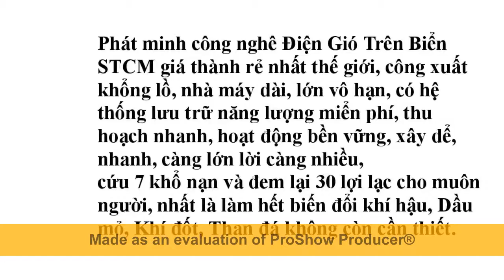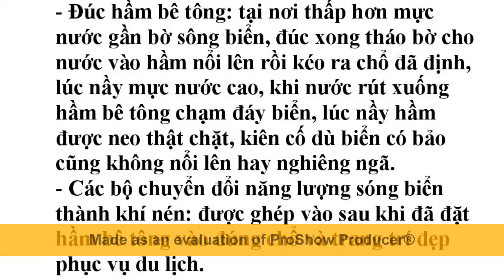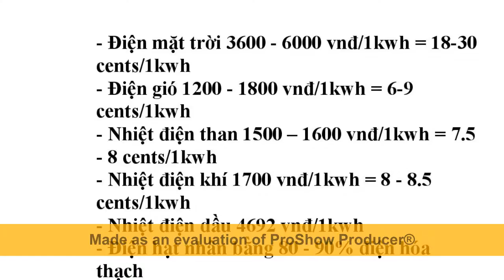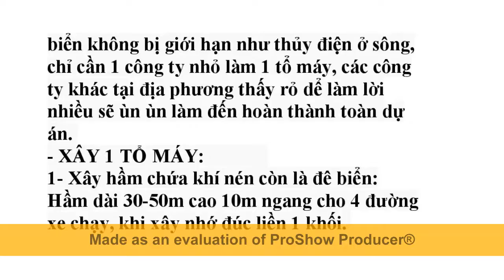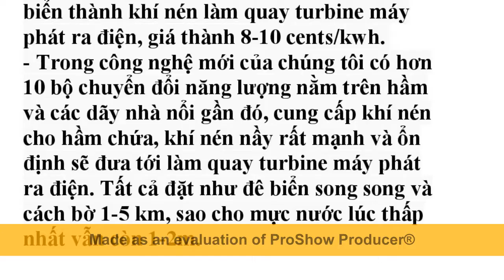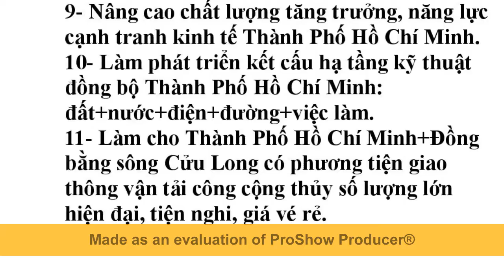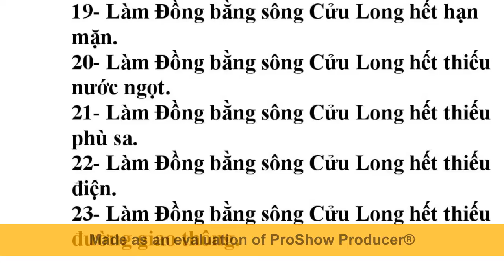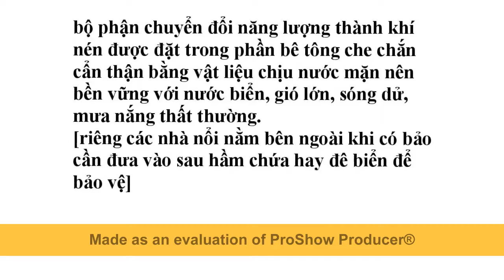Tại sao Điện Gió Trên Biển STCM thay thế tốt tất cả Dầu Khí Than đá, phát thải net 0